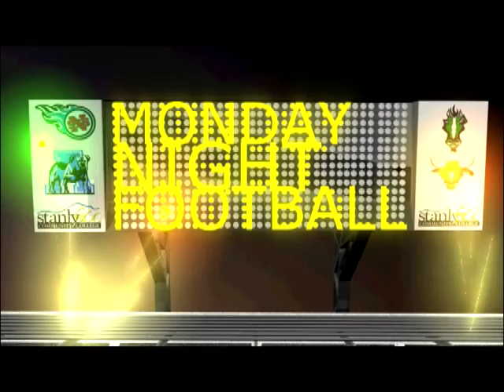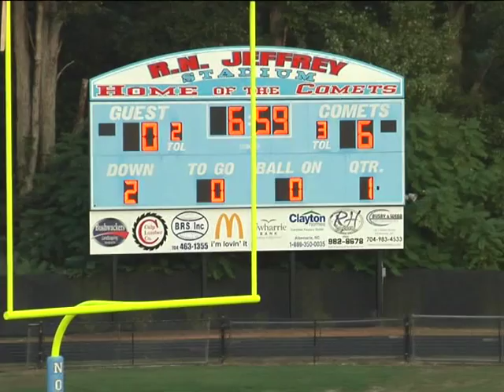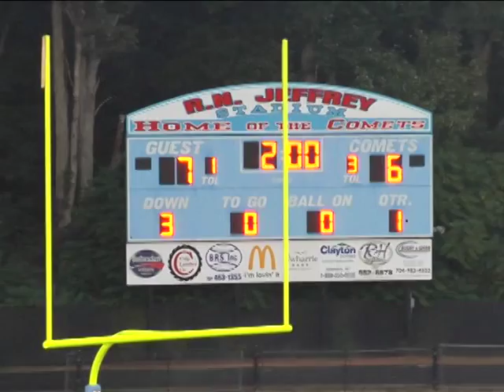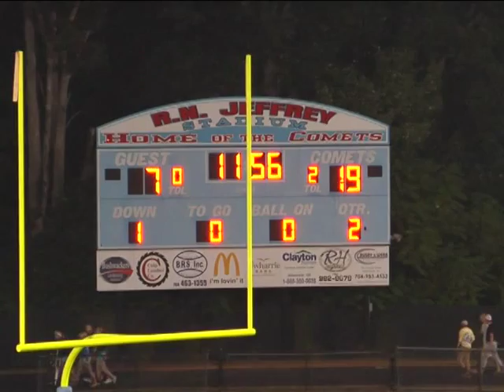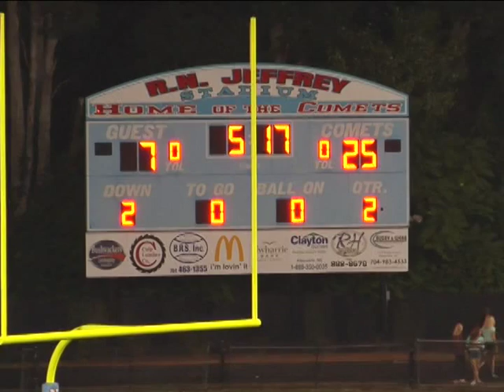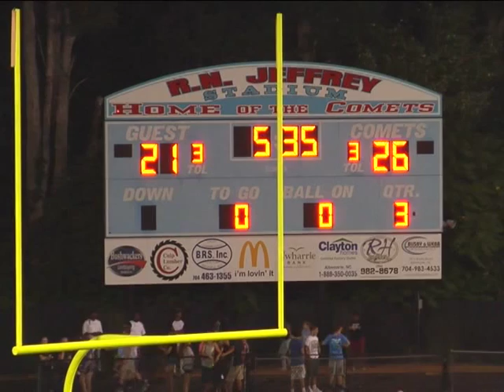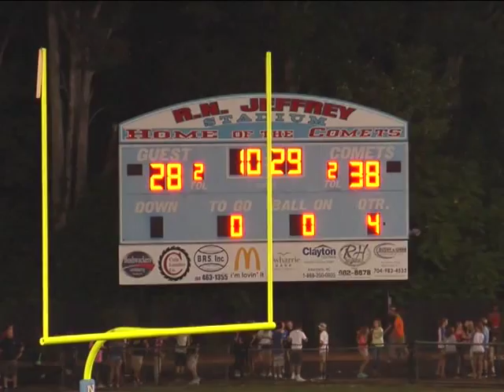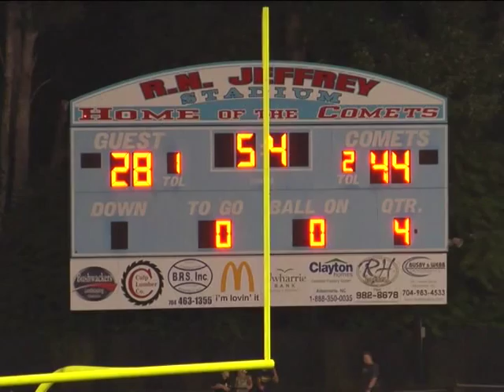SCMNF WS vs NS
Stanly County Monday Night Football
West Stanly VS. North Stanly